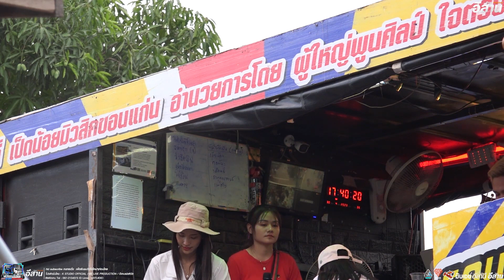สองนาทีกะมีแฮง/ธาตุทองซาวด์ /แม่ฮ้างน้อย x ป๋อมแป๋ม อติพร (รถแห่เป็ดน้อยมิวขอนแก่น) 4k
🔸รถแห่เป็ดน้อยมิวสิคขอนแก่น_ซุปเปอร์บิ๊ก
🔸คอนเสิร์ตเป็ดน้อยมิวสิคขอนแก่น_ออริจินัล
🔸บริษัท_ท็อปไลน์_มิวสิค
🔸K STUDIO OFFICIAL
🔸บ่าวภูไทใจเกินร้อย สตูดิโอ
🔸ศาลาRecord
🔸สำนักงานยักษ์ขาวธุรกิจคุมเซิง
🔸สอบถามจองคิวงานได้คับราคากันเอง
📲📲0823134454 (นายห้างอั้ม)
อย่าลืม : ติดตามใต้คลิป - กดรูปกระดิ่ง เวลามีคลิปใหม่ จะมีการแจ้งเตือน อัตโนมัติ (ขอบคุณทุกท่านที่ติดตามนะคับ)